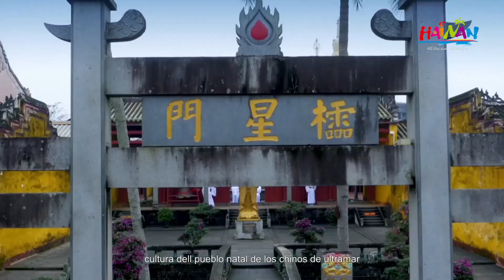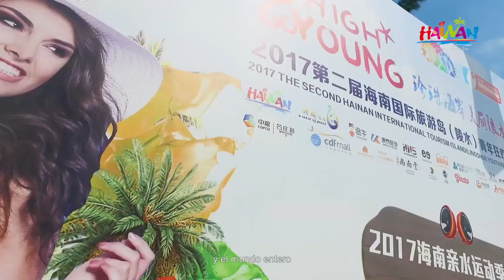Vídeo promocional de turismo de Hainan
¡Nihao China! En este vídeo, vamos a conocer la provincia de Hainan, reconocida como la perla del Mar del Sur de China. Bañada por el mar de la China Meridional, la isla de Hainan no solo dispone de paisajes tropicales de costa, sino que también tiene una historia muy larga. Ahora, los turistas pueden disfrutar de diversas actividades en Hainan, como experimentar la cultura folclórcia, explorar la selva tropical y relajarse durante viajes de turismo de salud y bienestar, que es una nueva orientación en el sector turístico de Hainan.